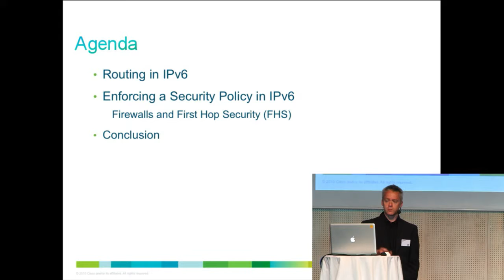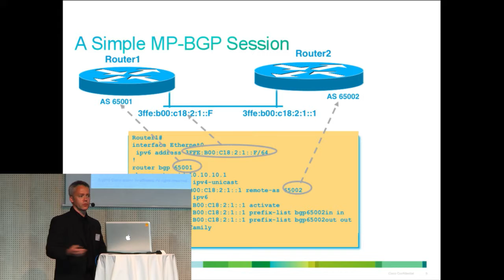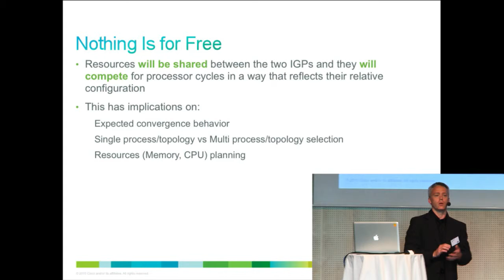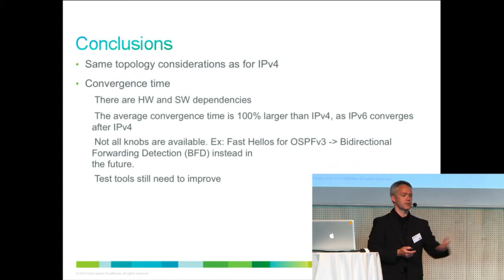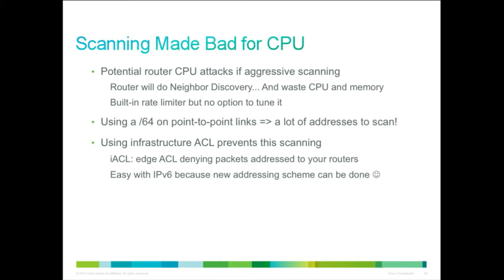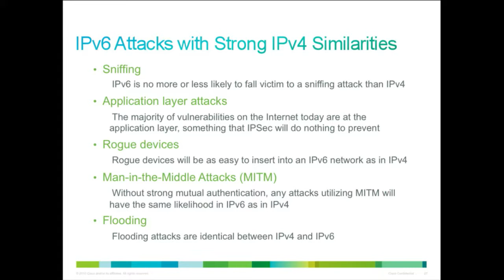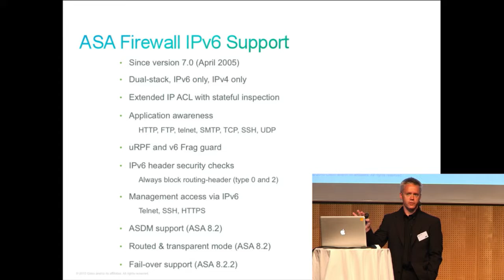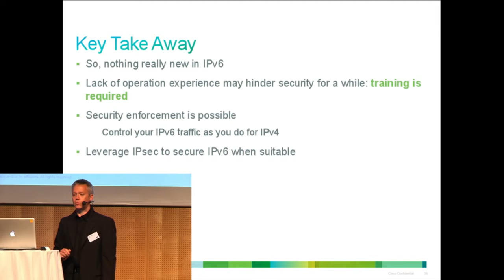IPv6 i firewalls och routing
Talare: Janne Östling, Cisco
IPv6 är väldigt likt IPv4 i mångt och mycket. Det finns dock en del avgörande skillnader i hur själva protokollet är tänkt att fungera som framförallt märks i brandväggar och routrar. Janne berättar också om säkerhet och annat som är viktigt i nätet.

Från seminaret IPv6 i praktiken under World IPv6 Day 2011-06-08.